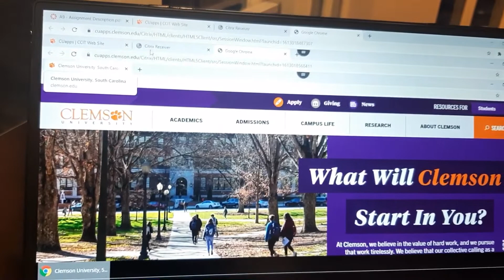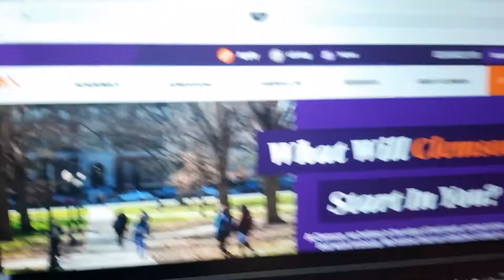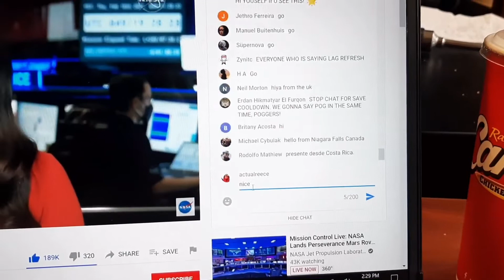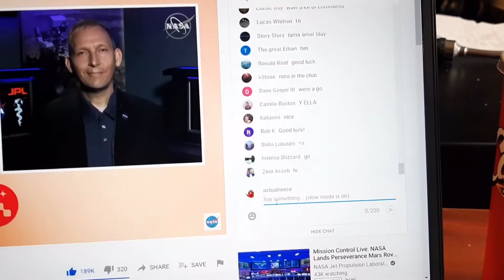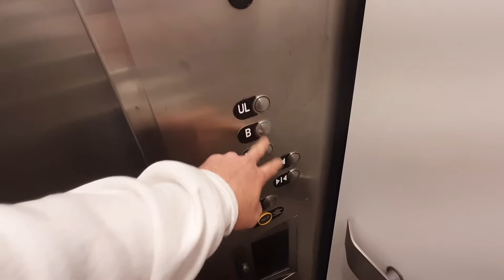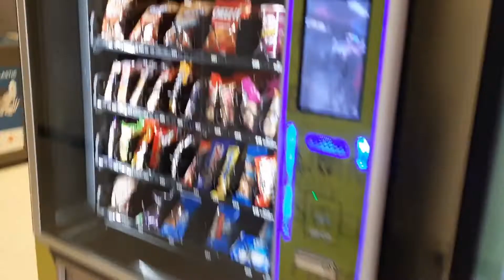Paint-up, Snow, and a Spooky Elevator 🎨❄《vlog 17》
we thought that sink was broken for the last 6 months, and no, it wasn't actually Jonathan's bday :)

00:00 sink
0:16 fox
0:25 kind note
0:36 PAINT-UPPPPP
3:26 SNOW!!!
4:15 superbowl
4:24 longggg sink
4:36 tech wizards
5:08 makin fatheads
6:08 sweet dreams
6:14 happy birthday
6:25 sirens
6:43 mars rover landing
7:02 flag waving @ baseball
7:22 brackett hall is OLD
7:33 this elevator scares me
8:36 ride-along w/ J & R
9:00 maxing out those douthit burgers
9:18 mask tan
9:29 nerd vending machine
9:45 foggy as HECK